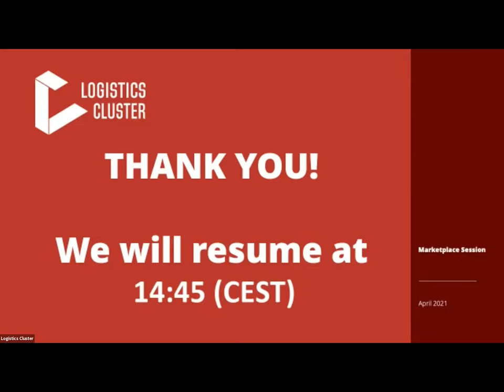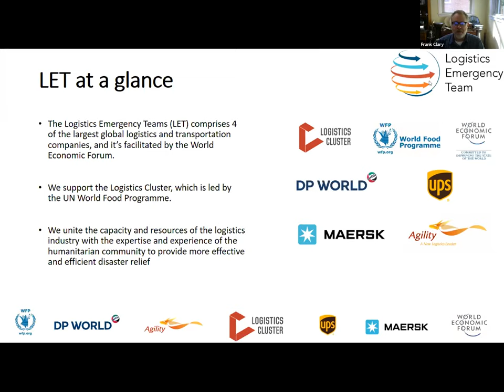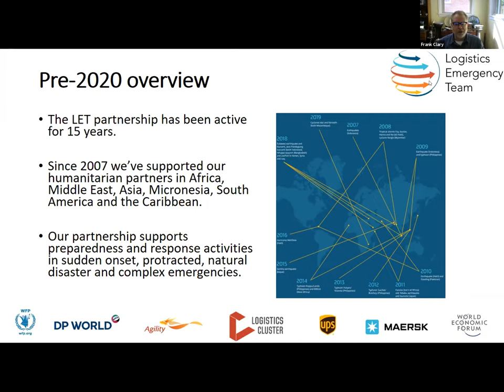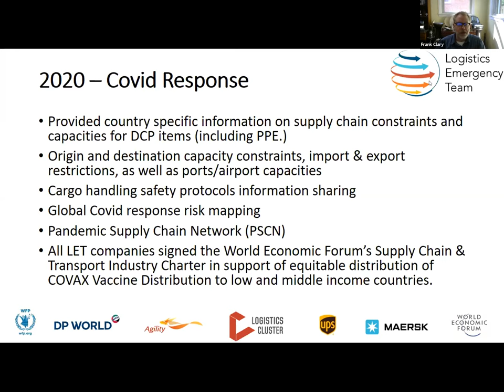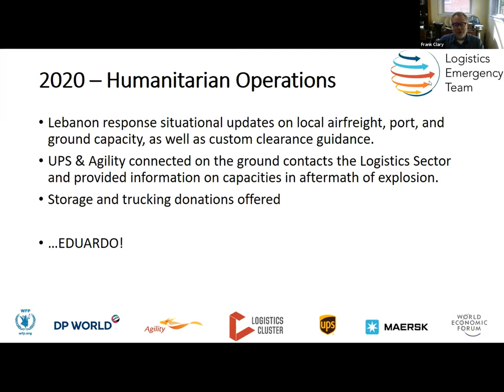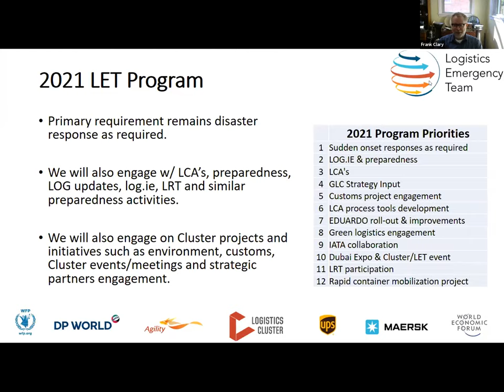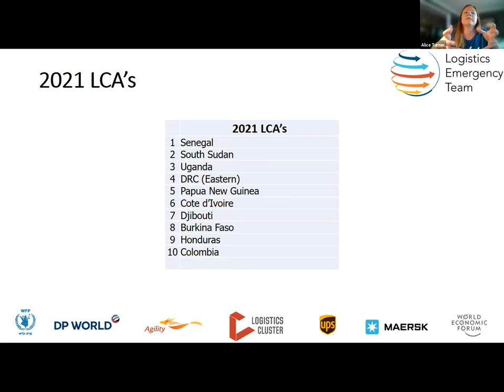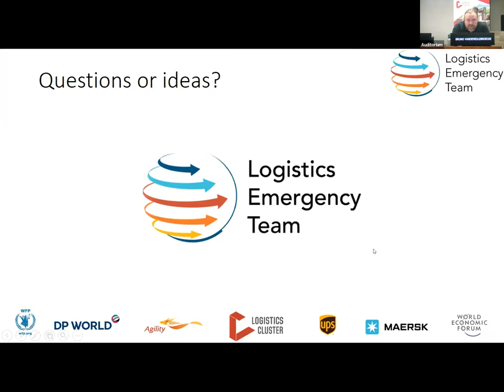The LET, successful private sector engagement with the Logistics Cluster